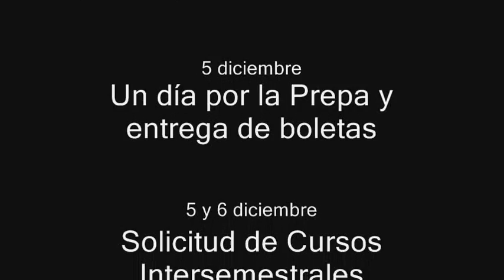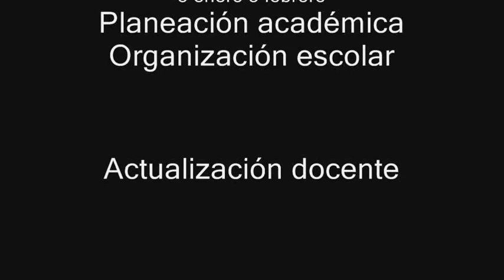calendario específico 2011-2012